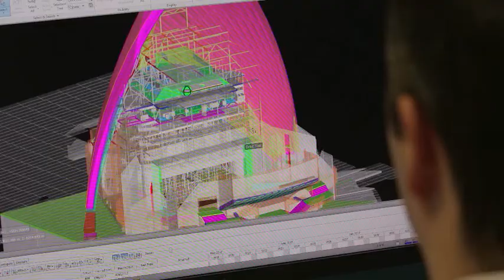What is Laing O'Rourke